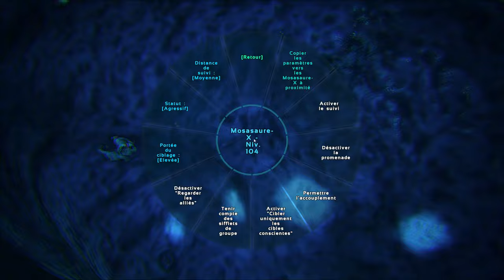Le LAMPROIE !! - ARK : CLUSTER [#172]